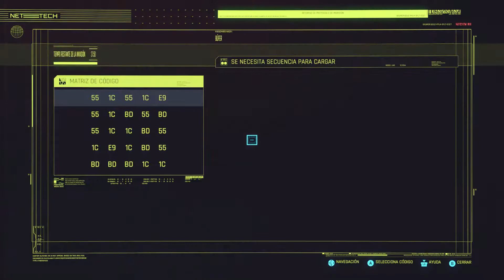CYBERPUNK 2077 Gameplay Parte 16 | INSURRECCION | ESPANOL - MODO CORPO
Hola familia Aqui les dejo CyberPunk 2077 gameplay parte 16 | insurreccion | ESPANOL - MODO CORPO Nuevas armas nuevas personas mas retos en Cyberpunk 2077!!